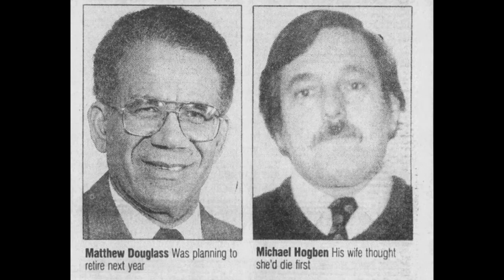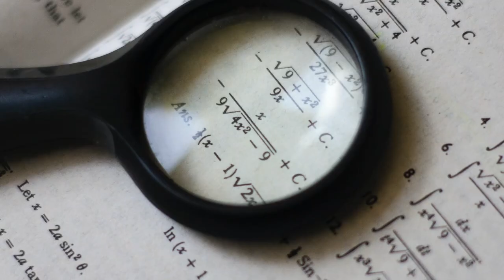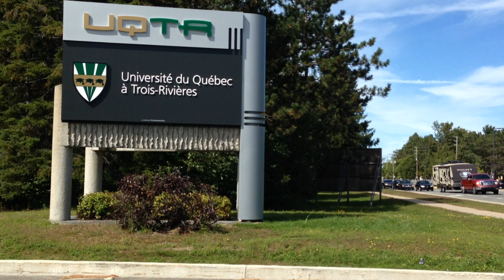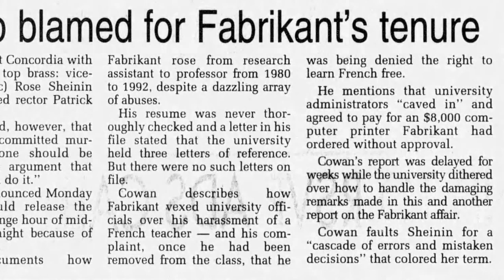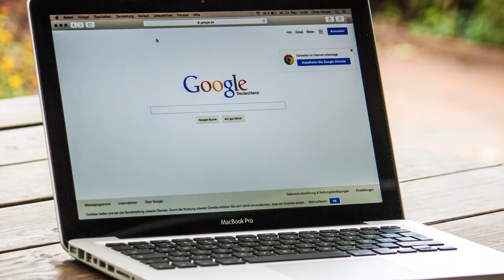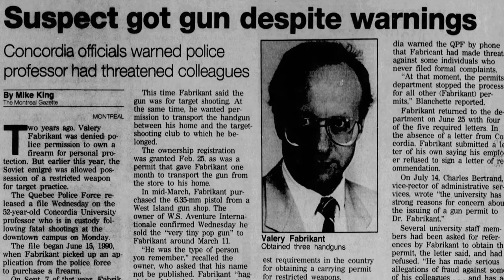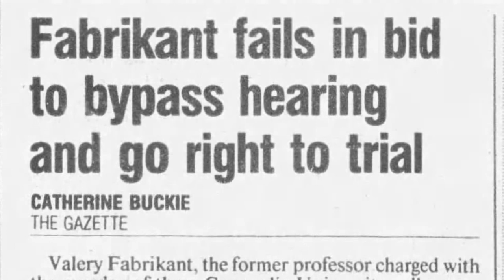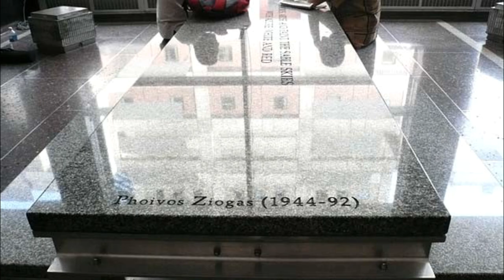The Disturbing Case of Valery Fabrikant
On August 24, 1992, Engineering Professor Valery Fabrikant went on a shooting spree at Concordia University, in Montreal Quebec, killing four colleagues and wounded one staff member.  The warning signs were there from day one, but ignored for years by university administrators.  What began as a campaign of harassment, ended in tragedy, with the deaths of Departmental Chair Phoivos Ziogas and Professors Matthew Douglas, Michael Hogben, and Aaron Jaan Saber.